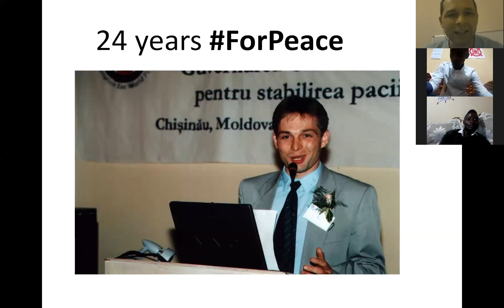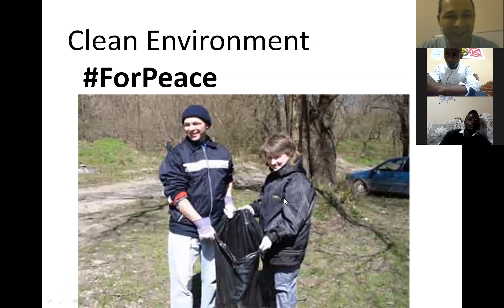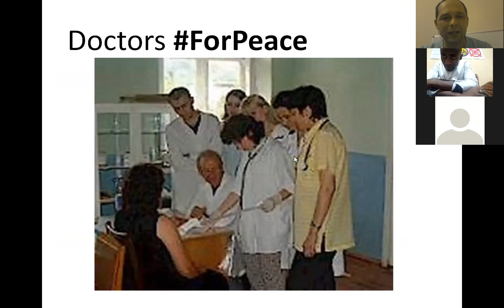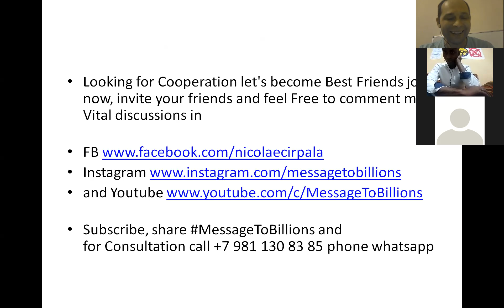24 years For Peace Nicolae Cirpala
Very important – been a writer-global activist for 24 years I’m working daily ForPeace Empower People and Organizations uniting to finalize Building ultimate World of Peace in 2020s - Heavenly Kingdom - Heavenly Parent’s Holly Community at Global Peace Building Network I’m Looking for fruitful Cooperation and

Download my books  ivacademy . net/en/market/books
and

ForPeace Cooperation, to Donate, to invite me as Guest Speaker at your online or offline events, to Volunteer, to receive marriage blessing call me phone whatsapp